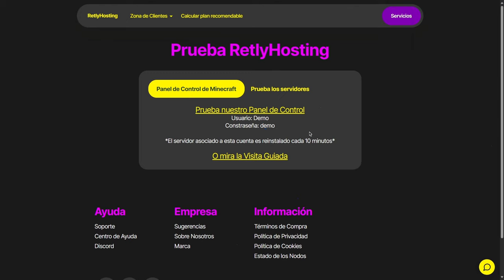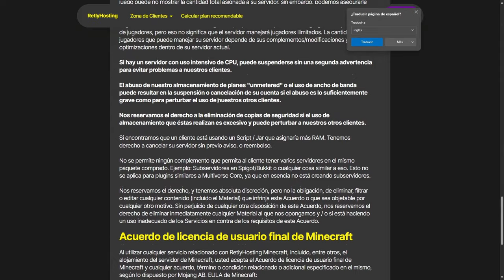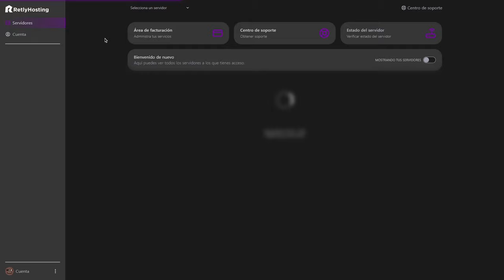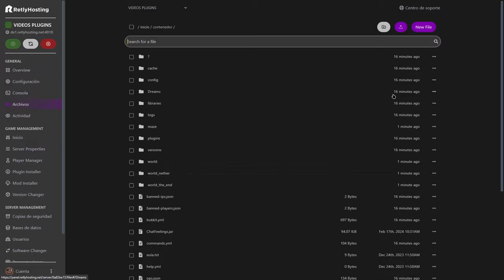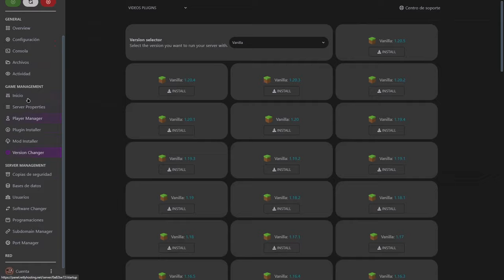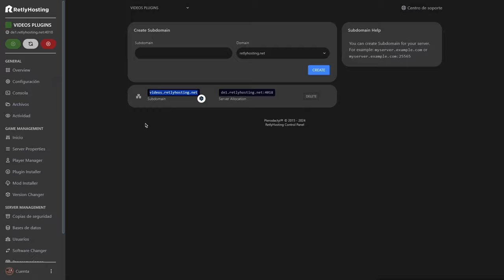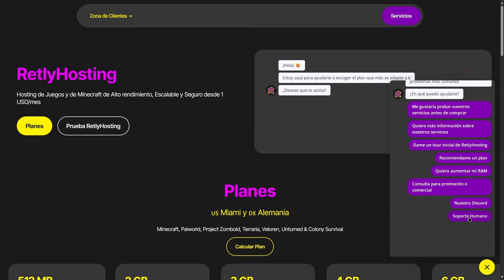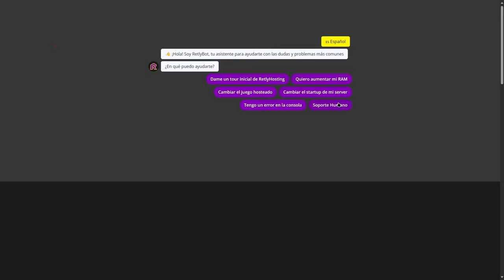👉 EL MEJOR HOSTING para TU SERVER DE MINECRAFT ✅ [2024]